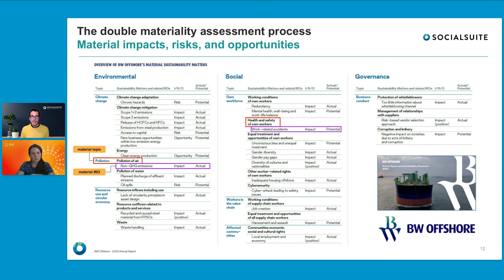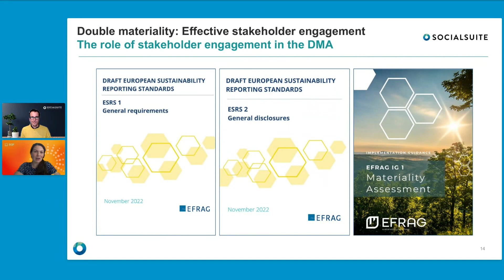The Role of Stakeholder Engagement in a Double Materiality Assessment | CSRD-Aligned | Socialsuite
Are you finding it challenging to effectively engage stakeholders in your materiality assessment process? Many companies struggle with not knowing how to approach stakeholder engagement. Often, they resort to ineffective surveys, which tend to bombard respondents with difficult or irrelevant questions, resulting in low-quality insights. We believe there's a better way!